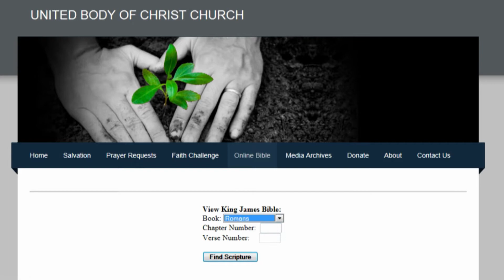Paul's Epistle to the Romans Chapters 6 & 7 Bible Study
Romans 6:1-2 What shall we say then? Shall we continue in sin, that grace may abound? God forbid. How shall we, that are dead to sin, live any longer therein?